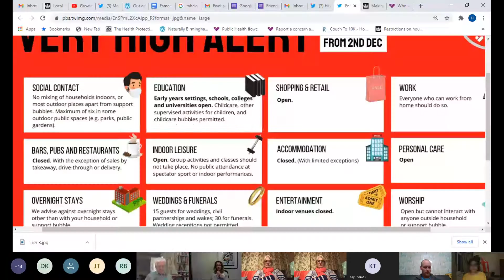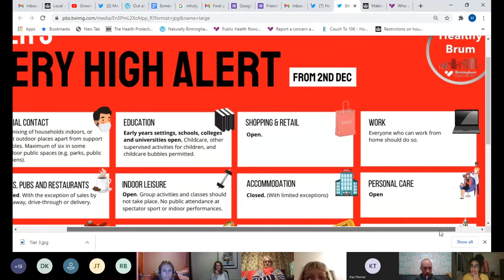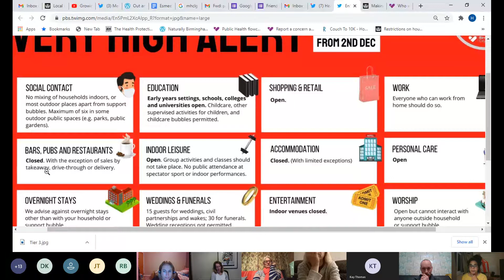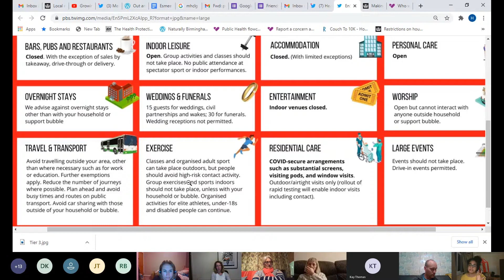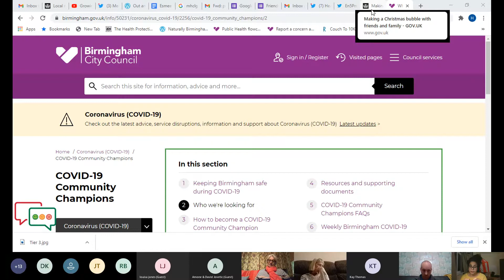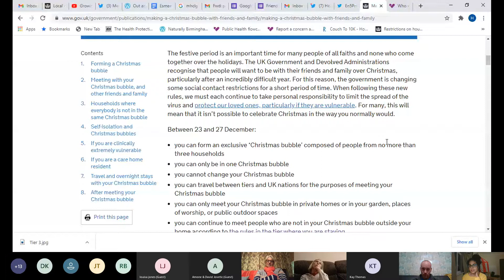Northfield Ward Forum - Virtual Public Meeting (30th November 2020)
1. Welcome
2. 0:10 - Notice of Recording
3. 3:02 - COVID-19 Update
4. 18:35 - Northfield Food Service
5. 30:39 - Safe Streets Around St Laurence School & Meadows School Parking
7. 1:01:54 - Raising Black Voices
8. 1:02:43 - Northfield BID
9. 1:15:59 - King George Pub Update